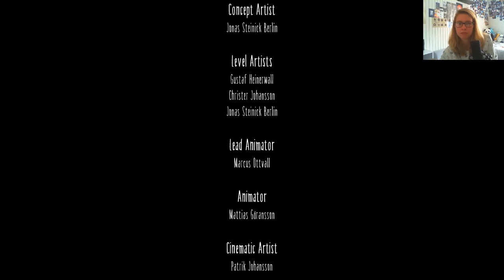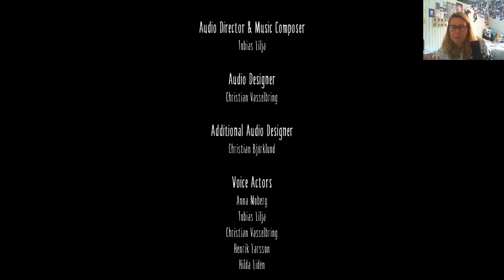Little Nightmares - Ep5 - CE JEU AURA EU RAISON DE MOI